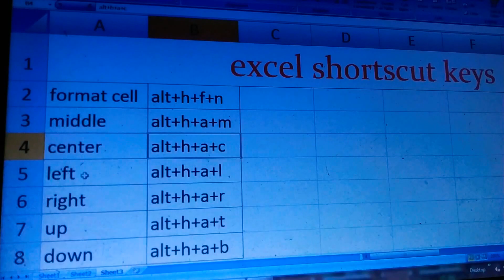village 👦shorts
excel shortcut keys#excel